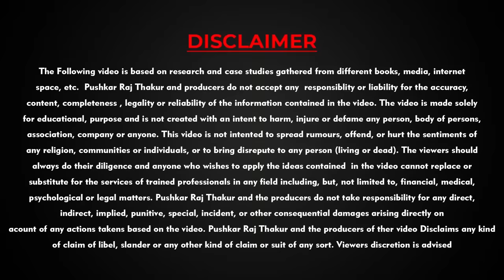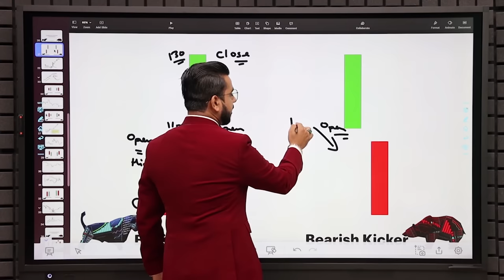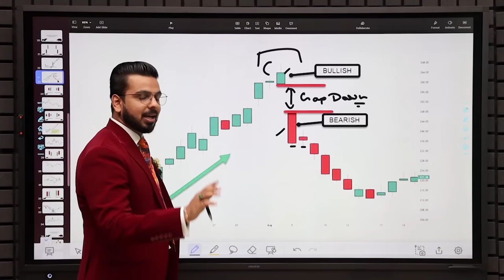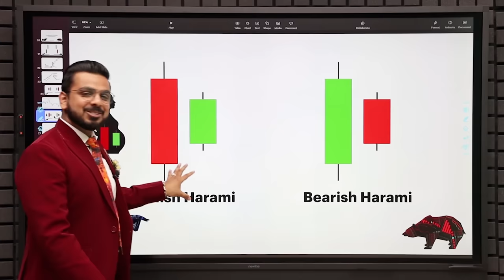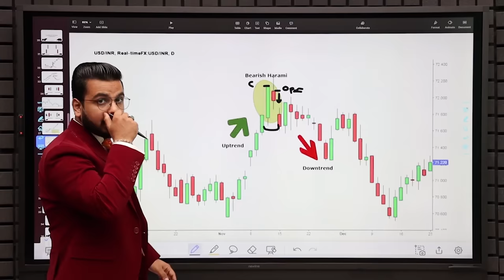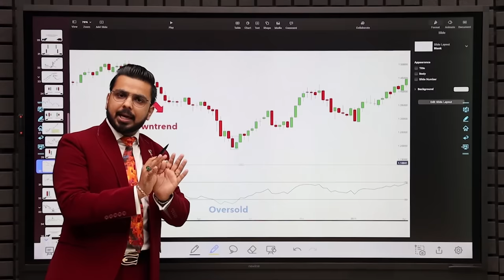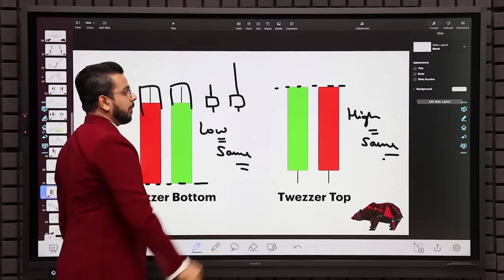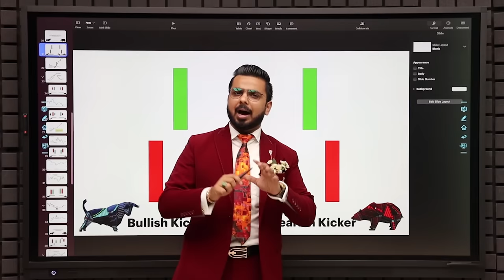All 2 Candlestick Patterns | Free Complete CandlestickPatterns Course | Episode 2 | Stock Market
Learn All 2 CandlestickPatterns Analysis for ShareMarket Trading & TechnicalAnalysis in 3 Free Episodes.

Start Investing in the Share Market: 👉 Open Free Demat Account on PaytmMoney

All in one Investment App to Make Money work for You.